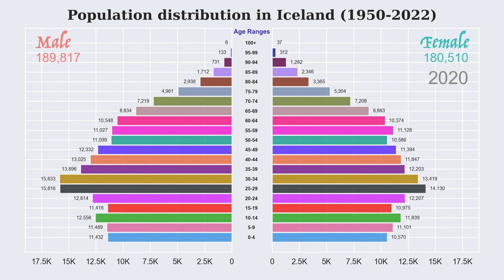Population distribution in Iceland (1950 -- 2022)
Male and Female population in Iceland from 1950 to 2022. The population is presented for each range band of 5 years. Data is sourced from United Nations, Department of Economic and Social Affairs, Population Division (2022). World Population Prospects 2022: Data Sources. (UN DESA/POP/2022/DC/NO. 9).